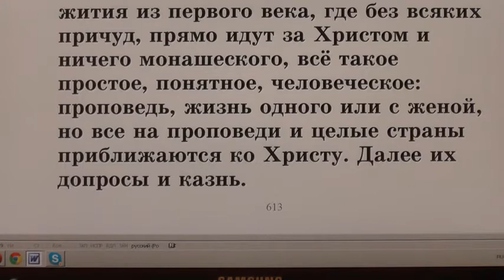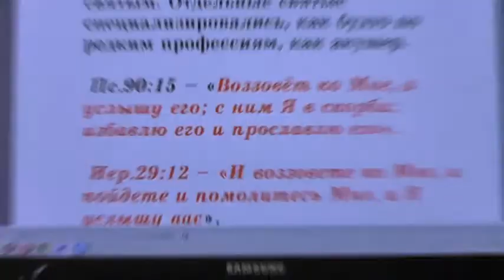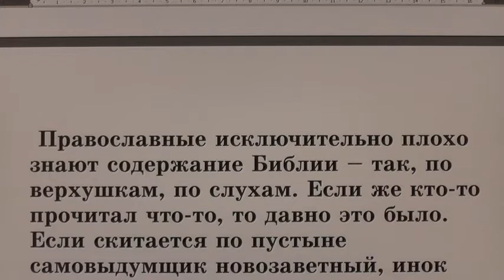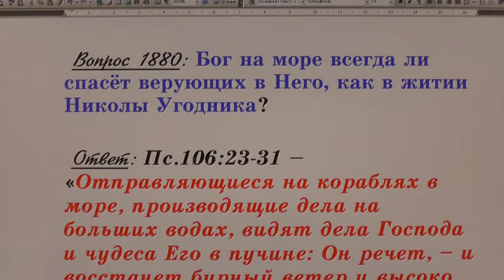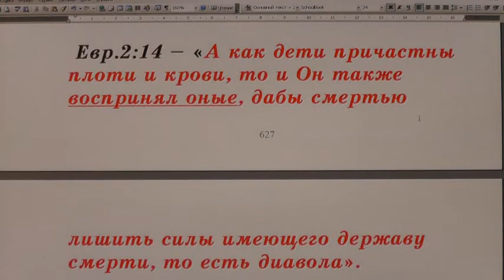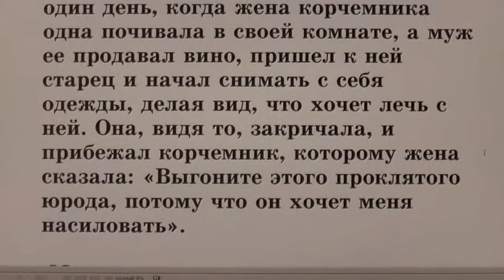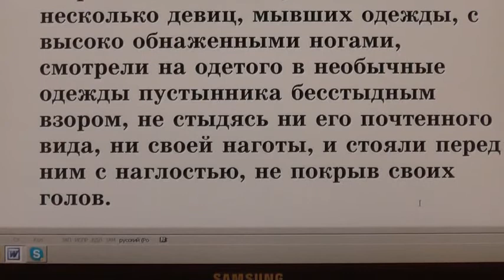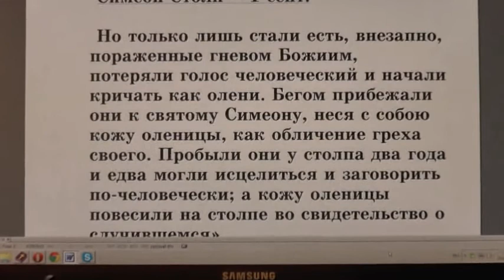№20. Жития святых во свете Библии. Открытым оком.